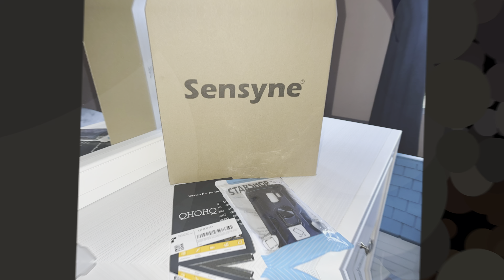Unboxing Amazon package.